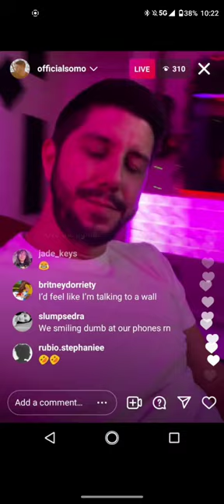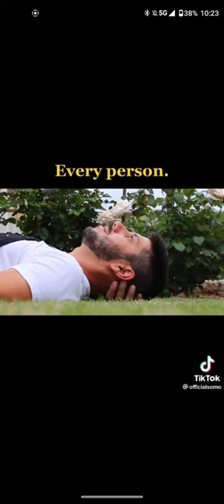SoMo update: Control ( SoMo photos) part 2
I hope you enjoy and dont cry.